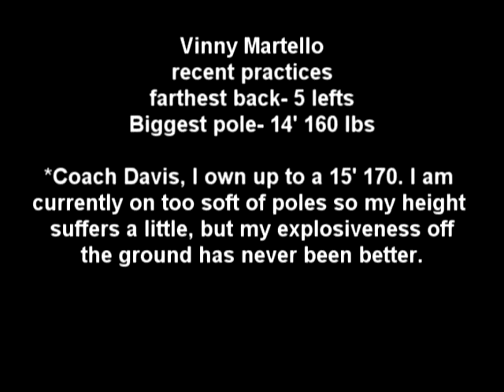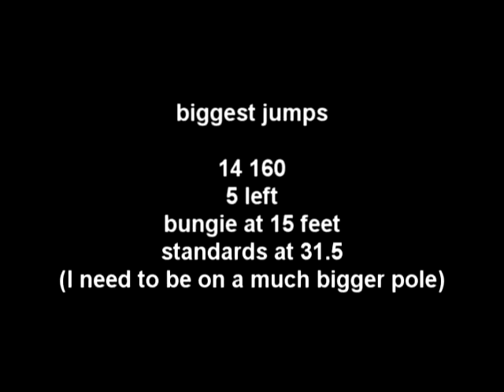Vinny Martello Winter training.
what im doing as of dec 2011